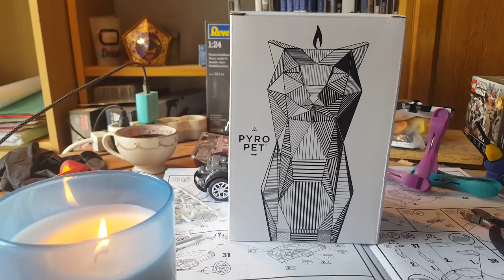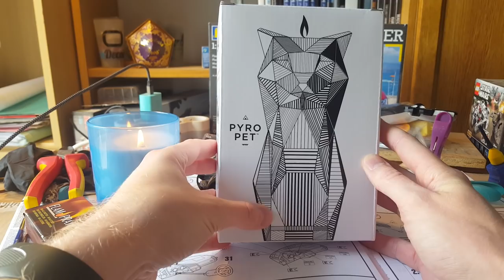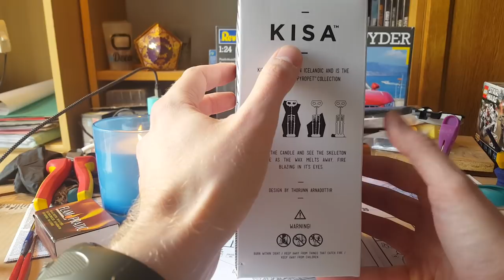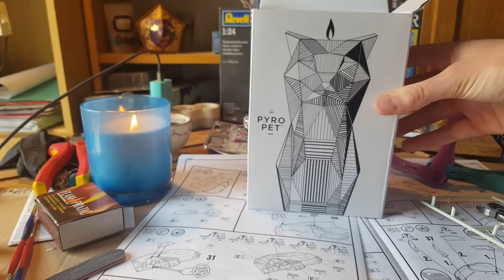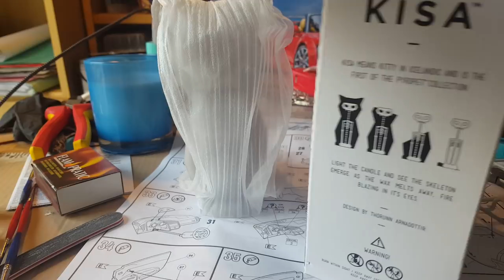[TEST] PYROPET KISA BOUGIE CHAT AVEC SQUELETTE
Pouf Pouf Youtube ! Pour ce TEST on se retrouve avec : PyroPet Kisa Bougie avec squelette en aluminium ! Une bougies design en forme de chat 🐱

👍 Pour les curieux :

PyroPet Kisa Bougie avec squelette

Aucune nouvelle de Park ... 🦊